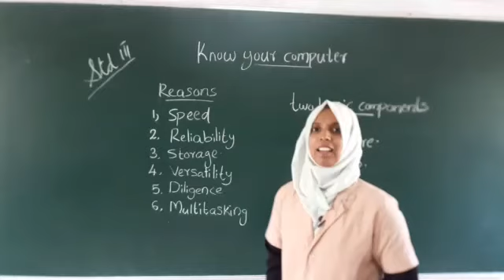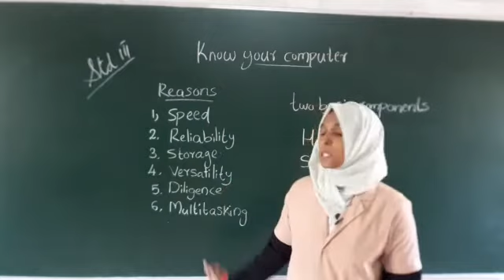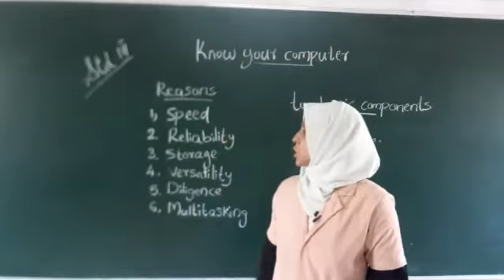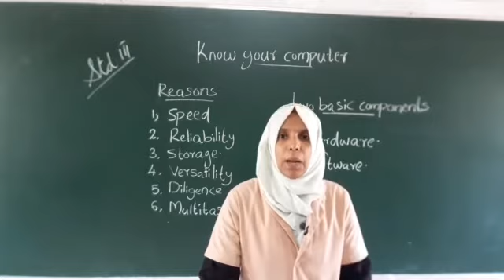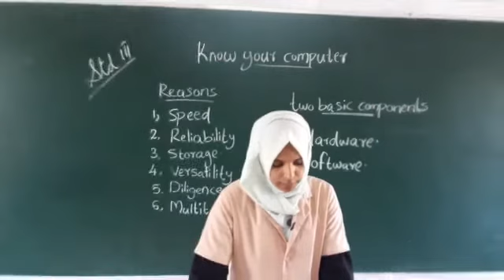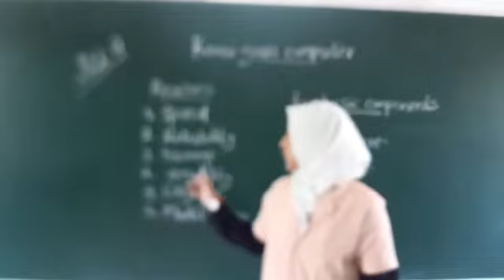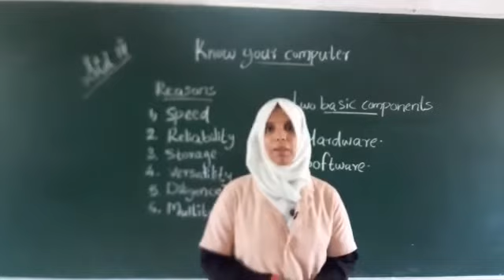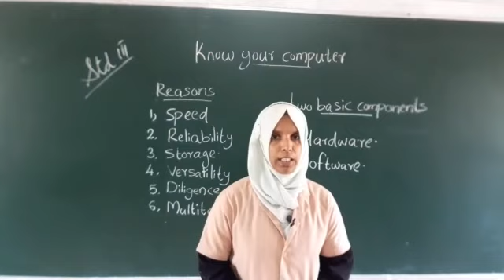RPEES JUNIOR SCHOOL ONLINE CLASS STD 3 IT RAJEENA TEACHER 24/08/2020